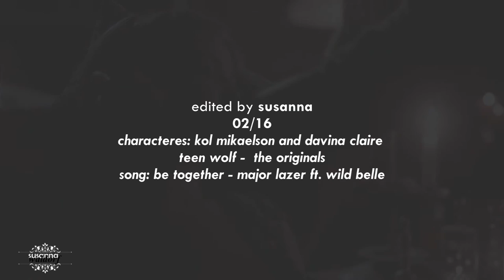● we could be together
HD (1080p) + HEADPHONES

I could not resist to make a video with Sharman! Kol they were so beautiful together, btw, I think this will be my last Sharman! Kol & Davina video in a while...

Now let's talk about the present

I CAN'T BELIEVE  THAT DAVINA REALLY BRIG BACK KOL, I CRY A LOT WITH THAT SCENE, MY FEELS ARE IN FLOOR SINCE THAT EPISODE, NOW I DON'T HOW I'M GOING TO LIVE  AFTER THE SEX SCENE, OMG, JULIE IS KILLING ME!

Note: I made this video in February but i make myself wait a week after my bday to upload it!

Coloring: Nuur Salvatore
Overlays: -
Characteres: end of the video